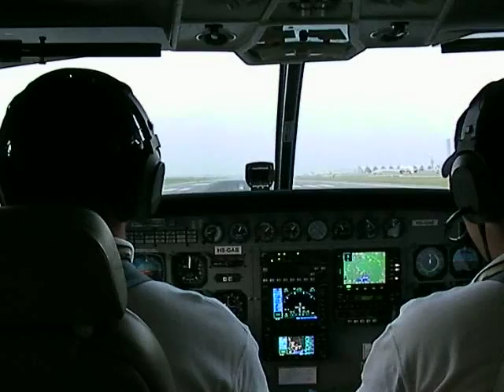Taking off from Suvarnabhumi airport, Bangkok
This is a video I took while taking off in a small plane from Suvarnabhumi airport, Bangkok